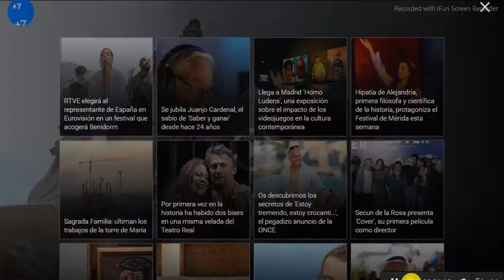La catedral de burgos cumple 800 años#informativos